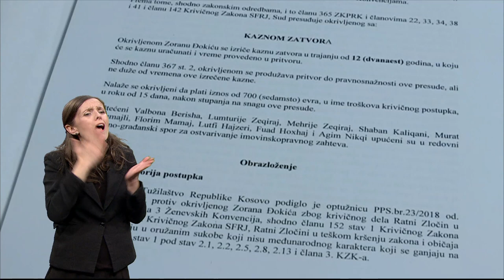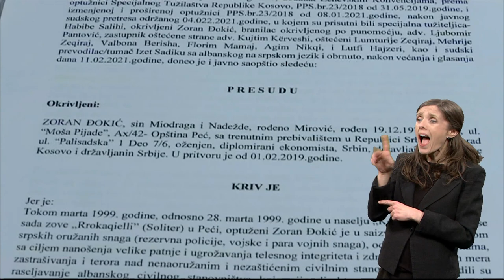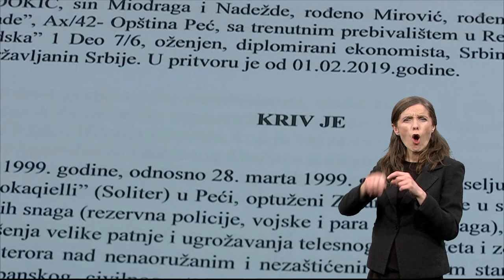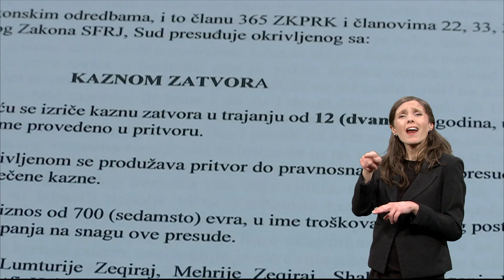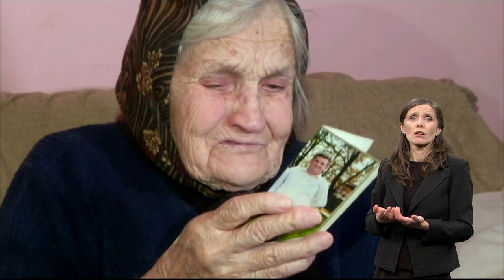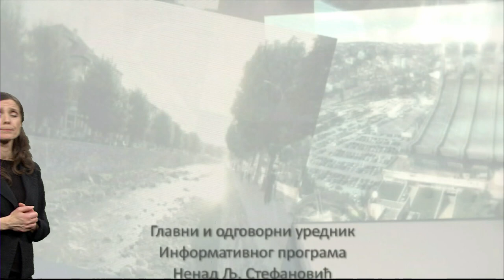Pristupačan program: Pravo na sutra: Krivi bez krivice 2 (SZJ)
Kosovski Apelacioni sud nedavno je potvrdio presudu kojom je Zoran Đokić osuđen na 12 godina zatvora zbog, kako navode, učešća u napadima srpskih snaga na albanske civile u Peći 1999. godine.Porodica Zorana Đokića tvrdi da je osuđen potpuno nevin čovek. Radio je godinama na Kosovu i Metohiji za međunarodne organizacije i u dva ministarstva u Vladi Kosova, prošao je sve provere i, kažu, o njegovim zločinima nema ni govora. Obišli smo porodicu osuđenog Zorana Đokića u Kosovskoj Mitrovici. Porodica Đokić pokušava da skrene pažnju javnosti na ogroman problem koji ih je snašao. Najteže im pada to što ne mogu da urade ništa što bi pomoglo da Zoran izađe iz zatvora.Na kaznu od šest godina zatvora osuđen je i Nenad Arsić iz Čaglavice, jer je 1999. godine navodno tukao svoje komšije, braću Šalja. On tvrdi da su ga braća prijavila, jer nije želeo da im proda deo imanja. Arsići, uprkos svemu kroz šta su prošli, kuću u Čaglavici prodati neće - i to je i Nenadova poruka iz zatvora.Nenad Arsić je živeo u Čaglavici do 2014. godine, a posle preseljenja u Niš redovno je dolazio u svoju porodičnu kuću. Na dan kada je uhapšen pre dve godine krenuo je da izvadi lična dokumenta. Prema navodima iz presude, dvojicu Albanaca je primoravao da, kako se tvrdi, piju rakiju i pevaju srpske pesme. Terete ga i za pljačku nekoliko kuća.On je do 2012. godine radio u Gračanici na izdavanju ličnih karata, a živeo je u Čaglavici. Sve vreme je bio tu. Zašto su od 1999. godine čekali do 2019. godine da ga uhapse, pita sestra Radmila Vasić.Za ratne zločine do sada je osuđeno desetak Srba koji se nalaze u zatvoru u Podujevu. Svako suđenje pratile su brojne nepravilnosti, kažu advokati.Činjenice pokazuju da je Srbima na Kosovu i Metohiji uskraćeno pravo na pravično suđenje i da se oni proganjaju i terete po tajnim optužnicama i, bez čvrstih dokaza, osuđuju na višegodišnje kazne zatvora. U ovakvim postupcima ne postoje materijalni dokazi, uglavnom se presude donose na osnovu izjava svedoka, što je u suprotnosti sa zakonom o krivičnom postupku, objašnjava advokat Jovana Filipović.Država bi trebalo da sagleda mogućnost da materijalno i psiho-socijalno podrži porodice, koje su najpre ostale bez imovine na Kosovu i Metohiji a sada i bez hranitelja. Nije dovoljno samo angažovati advokata, smatra Duško Čelić, profesor Pravnog fakulteta Univerziteta u Prištini sa privremenim sedištem u Kosovskoj Mitrovici.Zabrinjava to što je u najavi i novi zakon o krivičnom postupku, koji predviđa suđenje u odsustvu. To je dodatni pritisak na srpsko stanovništvo, jer po dosadašnjem iskustvu svako može biti na meti kosovskog tužilaštva i to za zločin koji nije počinio.

Autor emisije: Svetlana Vukmirović
Snimatelj: Aleksandar Agbaba
Tonski snimatelj: Miroslav Radišić
Rasveta i vozač: Dalibor Milutinović
Montaža: Goran Tomić
Obrada: Redakcija Aktuelnosti